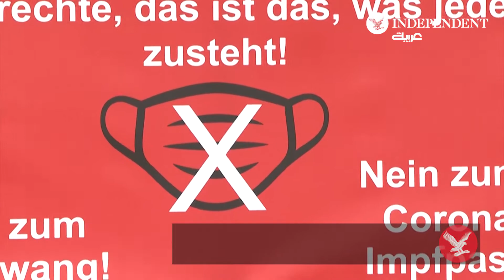الآلاف يتظاهرون ضد إجراءات كورونا بدون كمامات في ألمانيا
الآلاف من الأشخاص يتجمعون في شتوتغارت للاحتجاج على القيود االمفروضة للحد من انتشار فيروس كورونا